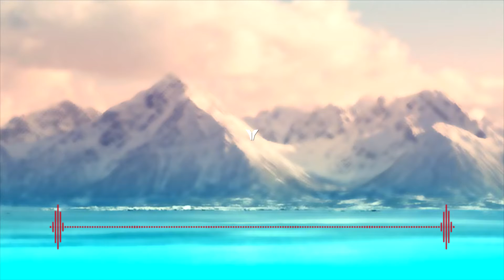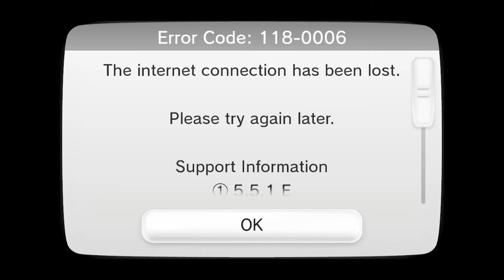Pokken Tournament Ranked Live #4 - Back in Action!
Back in action after a month of being away! Can Chum manage a single win whilst out of practice?!